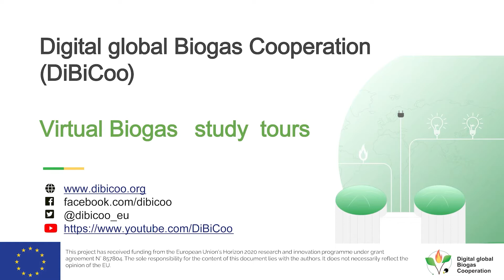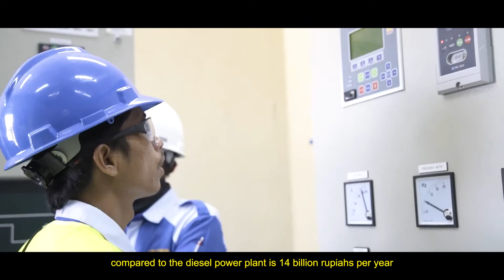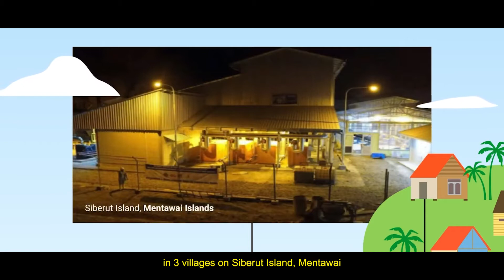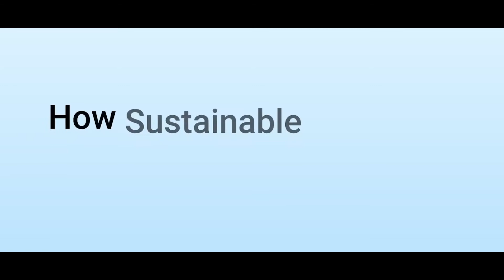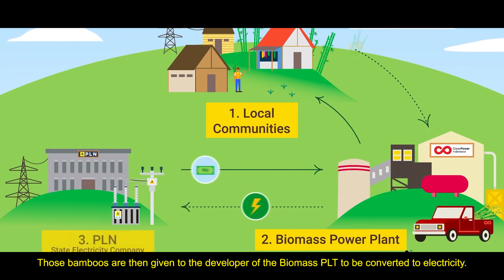DiBiCoo Virtual Study Tour: Bamboo Gasification: Mentawai, Indonesia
RDI proudly present video of Biomass Gasification with bamboo as the feedstock in Mentawai Island, Indonesia.

We invite you to join our Study Tour Workshop (in hybrid format) on/at:
Time: 10:00 AM CET